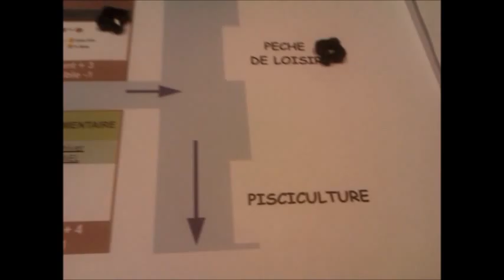Aire alimentation captage -24 Fin du tour 1 : Paiement des recettes des activités aux joueurs